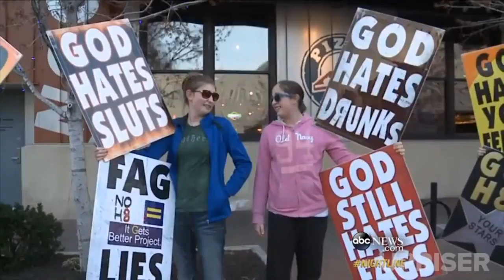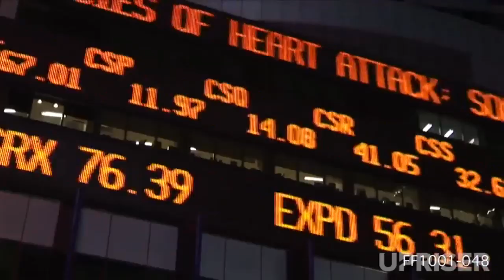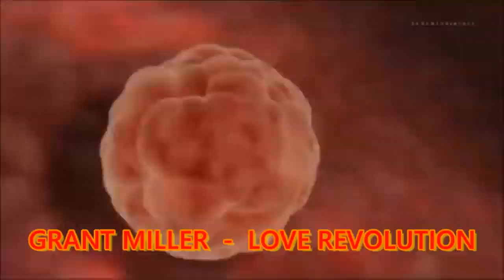Grant Miller - Love Revolution 12" RMX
Dedicated to the 49 young lives lost in the ORLANDO tragedy. 2016.

 revolution  in this world, only LOVE can heal this world..
.people loving everyday way***
one solution in this world, only LOVE can heal this world...
nothing else is going to ease the pain.

VIDEO BY DAVIDCONRADO cyberlink powerdirector 2016.